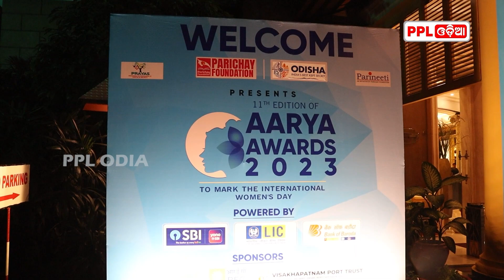Women's Day Special | Aarya Awards 2023 | Parichaya Foundation |Padma Sri Tulasi Munda | PPL Odia